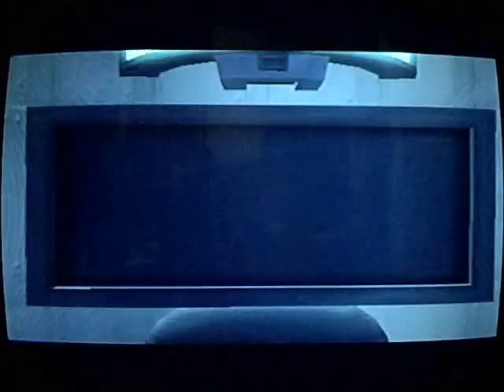Let's Play Ratchet and Clank UYA Part 6: From a Vid-Comic...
Holy crap, it's been nearly a few months now, and all I've been doing was LP's of Final Fantasy 7.  So here's the deal, every ten parts I do of one, I switch to the other.

Anyway, we play the vid comic, win a deathcourse, and start an arena.  Ratchet has his hands full.